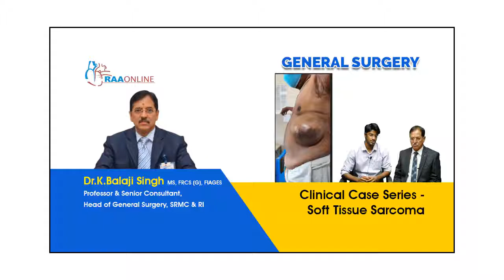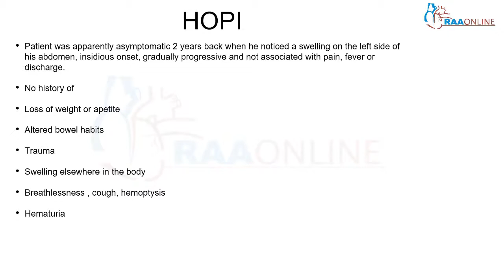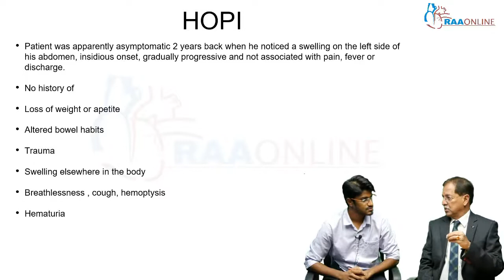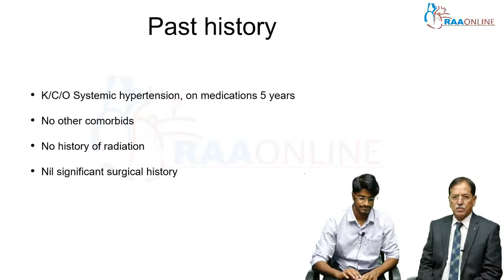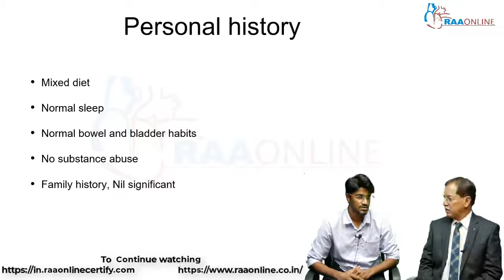General Surgery | Clinical Case Series - Soft Tissue Sarcoma | Raaonline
For more Details and Subscription: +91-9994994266

Description:
MS/DNB General Surgery has 10 Specialties, 503 Video Lectures, 300 Presentations, 51 Test Series, and 101 Reading Materials are Available on RAAONLINE APP. Learn from 50+ Experienced Faculties.

General Surgery Specialties:
1. Clinical Case Discussion
2. MS/DNB General Surgery (Bailey & Love's General Surgery)
3. Basics of surgical anatomy
4. Fundamentals of Laparoscopy
5. Pediatric Surgery
6. Neurosurgery
7. Oncosurgery
8. Urology
9. Plastic Surgery
10. SS - Cardiothoracic and vascular surgery